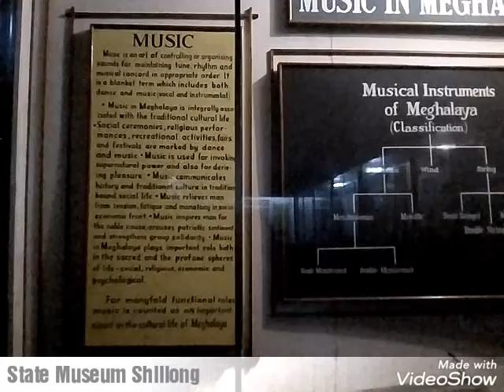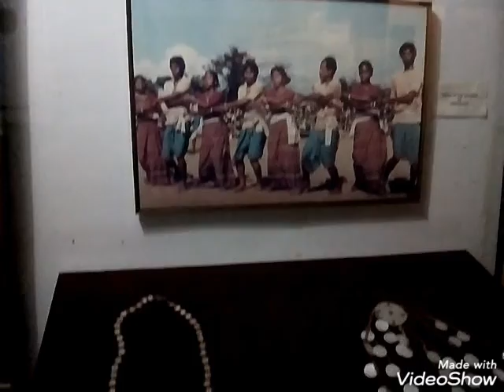Capt. Williamson Sangma State Museum Shillong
Capt. Williamson Sangma State Museum
Location: East Khasi Hills District, Shillong
For those interested in ethnic tribal culture and tradition this Govt. Museum under the control of Art and Culture Department offers insights to the lifestyle of the people. This museum is in the State Central Library complex where monuments for the great patriots of the state had been erected besides the statue of Smt. Indira Gandhi and Netaji Subhash Chandra Bose.

It is considered as one of the centre for studies into our history and culture as well as for preserving our rich cultural heritage that is now undergoing tremendous pressure in the face of contacts with various cultures both from the East and the West.